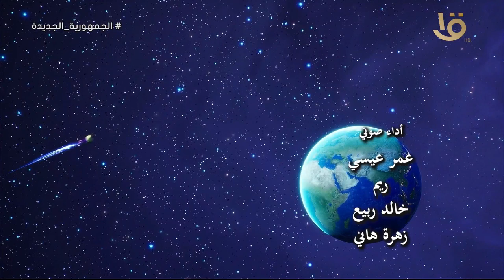نور والكوكب السعيد...حملة دعاية الحلقة الثالثة